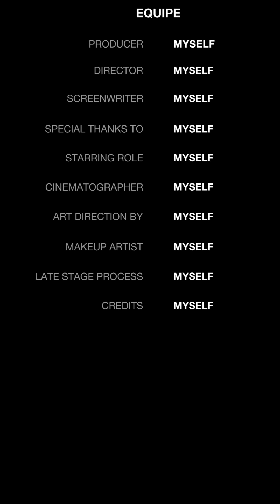DON'T BUY SOMETHING FROM THIS MAN (MR CASE) 😂😂 @Funnybroscomedy @SamSpedy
NEVER BUY SOMETHING FROM MR CASE 🤣🤣 BECAUSE HE WILL FRUSTRATE YOUR LIFE 😂😂